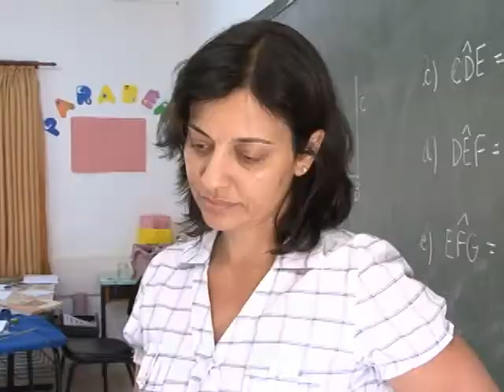ESCOLA INTEGRAL - ZONA RURAL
Quatro escolas municipais da zona rural de Poços devem receber o projeto Escola Integral neste ano.